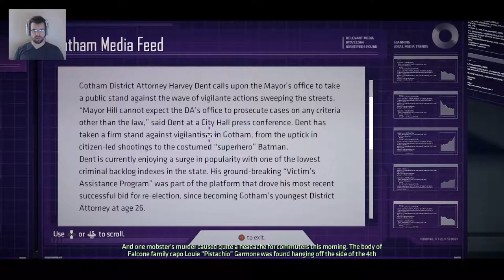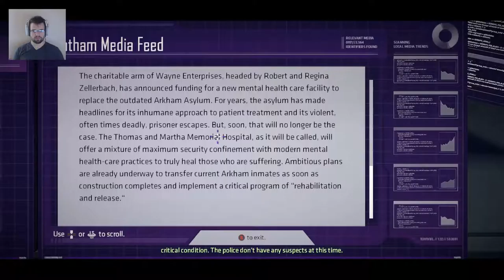Eventful Reunion! - Batman: The Telltale Series Lets Play - EPISODE 1 Realm of Shadows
The drama continues as Bruce meets his old childhood friend. How will the reunion go? What it Oz planning? Lets all find out together...

Heroes of the Storm or "Heroes" is a multiplayer online battle arena video game developed by Blizzard Entertainment for Microsoft Windows and OS X. A game of tug-of-war or "hero brawler" where you are with a team of 5 Heroes against another team that also contains 5 Heroes.

-Kolosalus